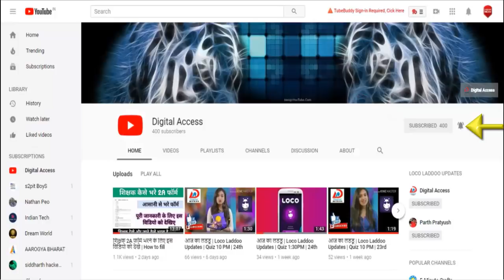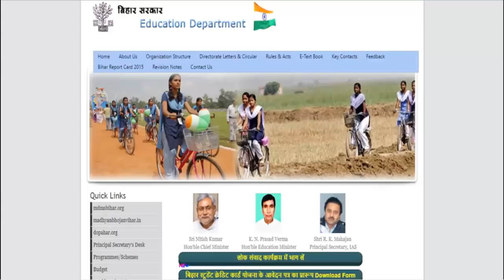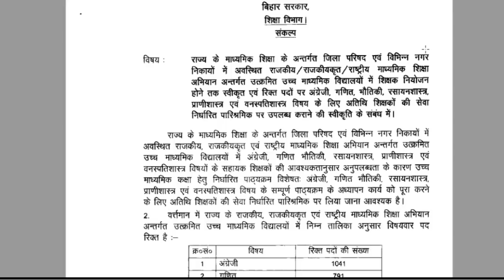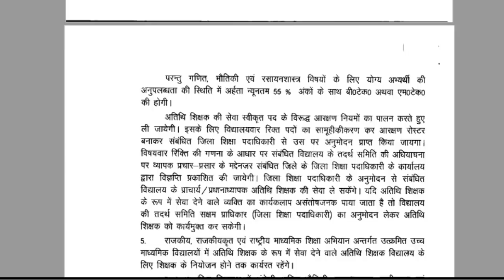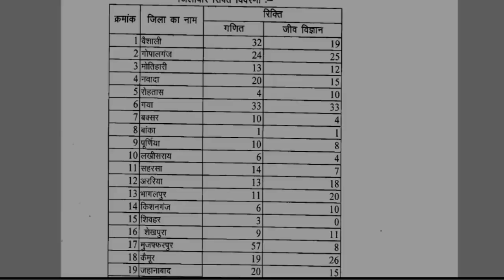BIHAR Teacher Vacancy 2020 for CTET/ TET | Final Schedule Released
How to fill Shikshak form 2020/ Faculty form.
सम्पूर्ण प्रक्रिया शिक्षक का फॉर्म कैसे भरें ?

Teacher Vacancy 2020, Salary and Eligibility criteria for B.Ed, TET, B.Tech and M.Tech. Watch video for complete schedule & Details.

BIHAR GOVT OFFICIAL NOTICE ( DIRECT DOWNLOAD LINK) --

जिलावार शिक्षक रिक्ति  (Teacher Vacancy District wise)--

How to fill guest faculty form 2020?
Guest faculty registration process
Atithi shikshak online form filling Process

DIGITAL ACCESS